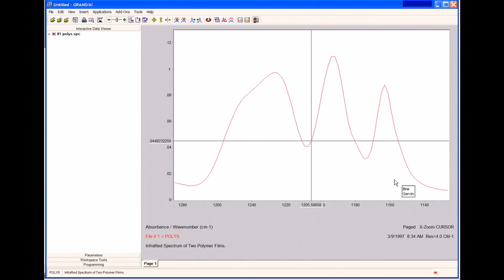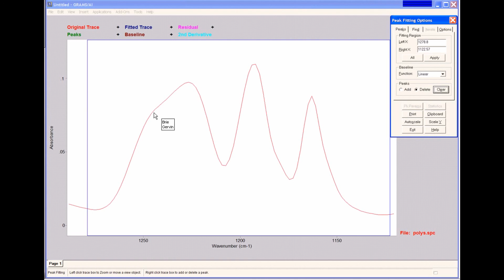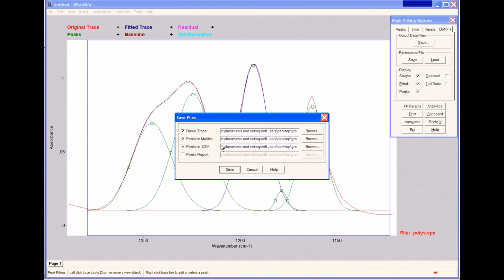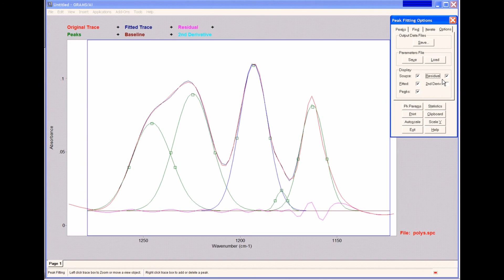Thermo GRAMS / AI Peak Fitting - Part 1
This is the first instalment of a 2 part lesson on peak fitting in GRAMS/AI.